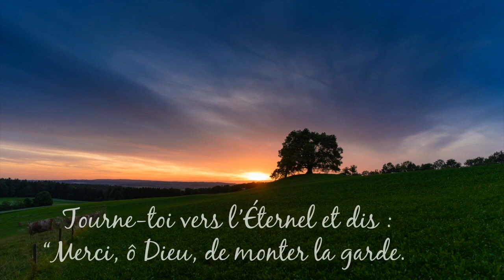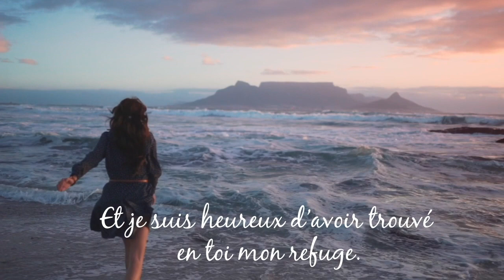Système immunitaire et angoisse [Programme de clôture de sabbat[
Programme de clôture de Sabbat du 25 avril 2020 présenté par le pasteur Teddy Ah-Kiune et le frère Eliot Robert.

Vidéo d'introduction :
Musique proposée par La Musique Libre